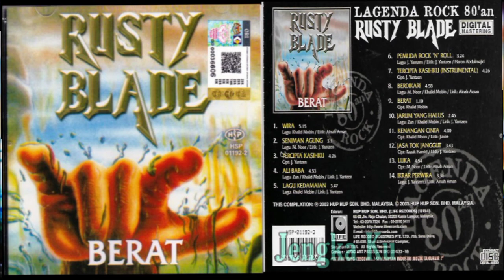Rusty Blade - Berdikari